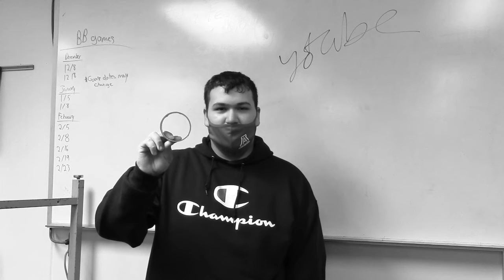Video Special FX Video (On Sight)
This video was made for FVP (Fundamentals of Video Production) thank you to Jess Sutton Joey  Gardner and Jacob Green.